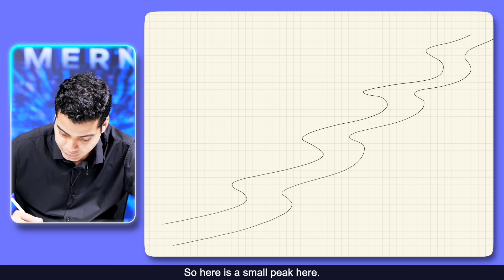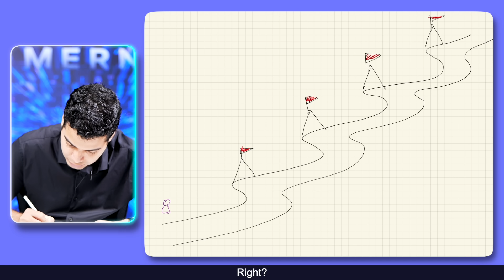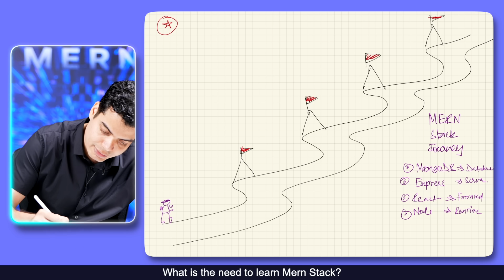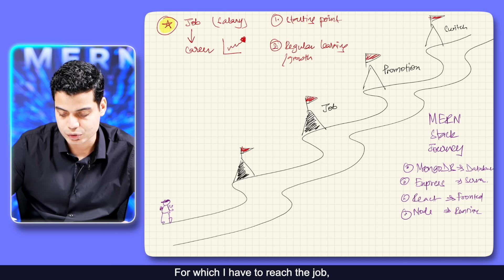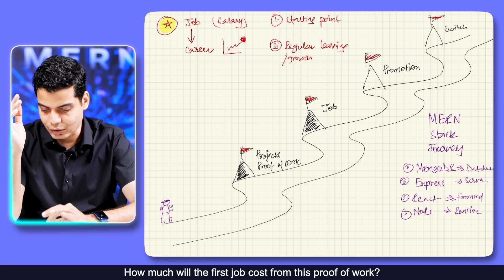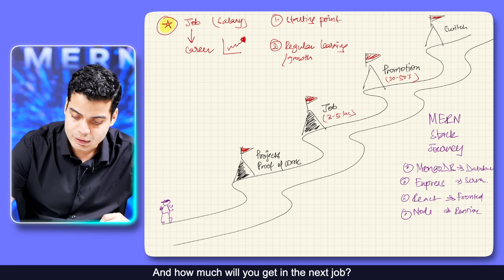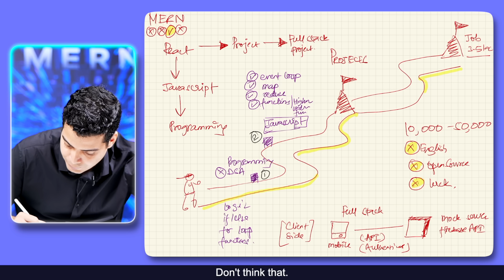Advanced Roadmap | FULL STACK for Frontend Developers | Tanay Pratap Hindi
In this video, we'll discuss the advanced roadmap for full stack developers using the MERN stack. We'll cover topics such as React, Node.js, Express, MongoDB, and more. By the end of the video, you'll have a solid understanding of the MERN stack and how to use it to build full stack web applications.